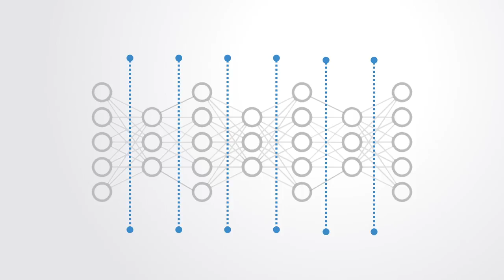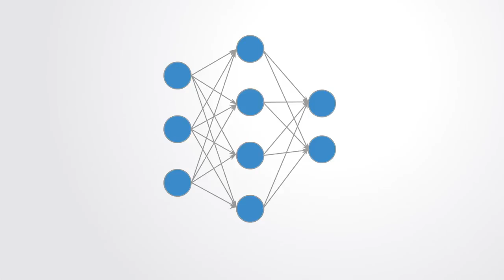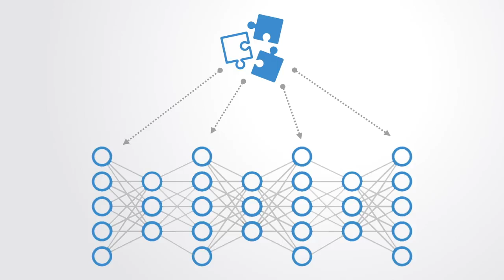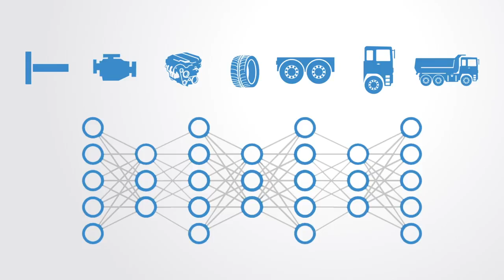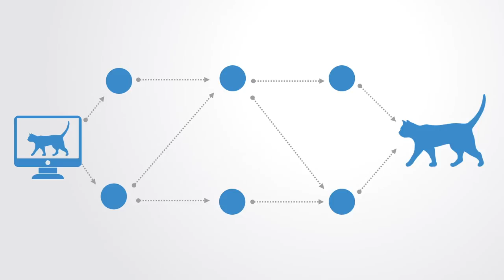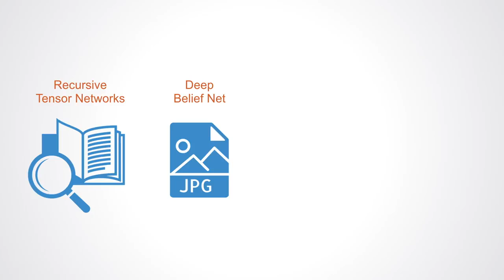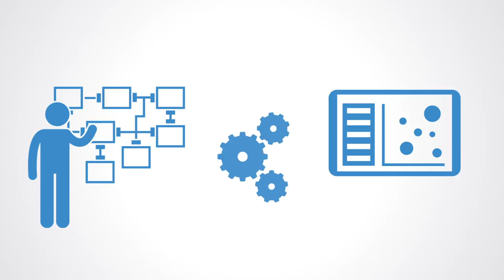3 minutes learn Deep Learning Overview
Deep learning (also known as deep structured learning or hierarchical learning) is part of a broader family of machine learning methods based on artificial neural networks. Learning can be supervised, semi-supervised or unsupervised.

Deep learning architectures such as deep neural networks, deep belief networks, recurrent neural networks and convolutional neural networks have been applied to fields including computer vision, speech recognition, natural language processing, audio recognition, social network filtering, machine translation, bioinformatics, drug design, medical image analysis, material inspection and board game programs, where they have produced results comparable to and in some cases superior to human experts.

Artificial Neural Networks (ANNs) were inspired by information processing and distributed communication nodes in biological systems. ANNs have various differences from biological brains. Specifically, neural networks tend to be static and symbolic, while the biological brain of most living organisms is dynamic (plastic) and analog.